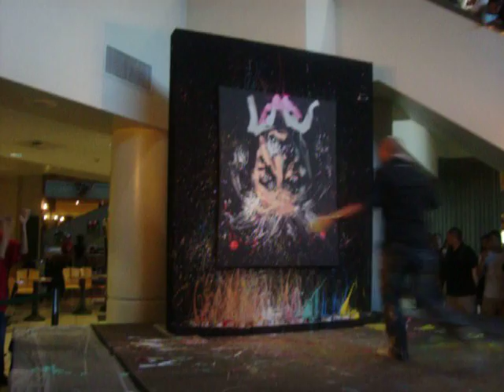Garibaldi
watch David turn the canvas into a playground